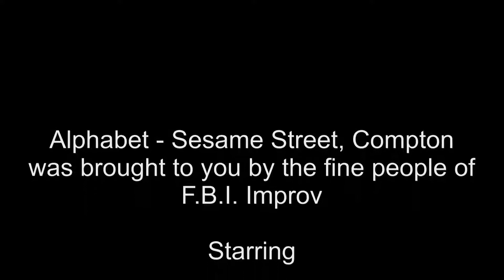F.B.I. Improv Presents...Alphabet - Sesame Street, Compton (05/15/2012)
Hello, we got another round of Alphabet, and man, did this get weird...Sesame Street? Compton?? The KKK??? This was the epitome of random hour...good luck not being offended